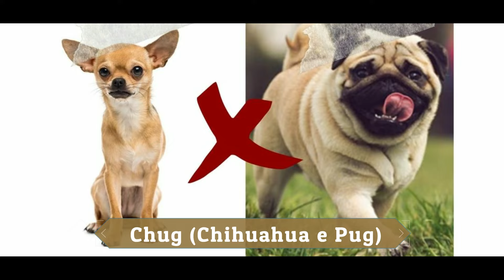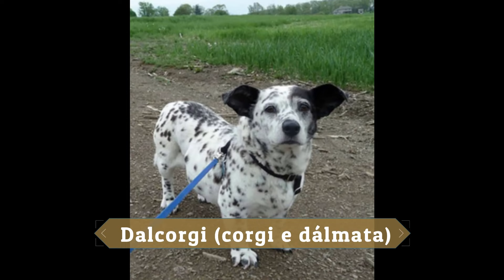CRUZARAM UM GOLDEN COM UM ROTTWEILER